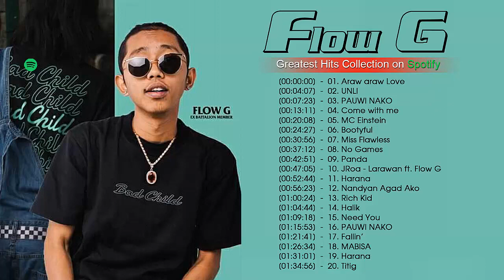Flow G Nonstop Rap OPM 2020 - Best Hugot Rap OPM Love Songs Collection 2020